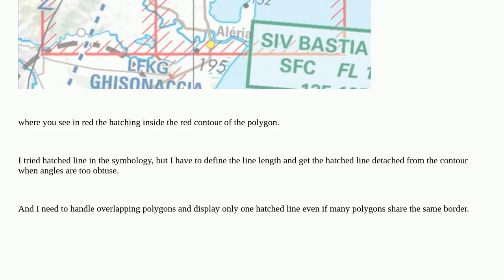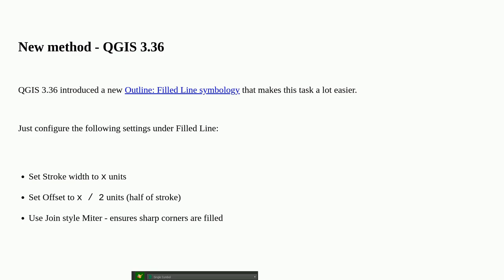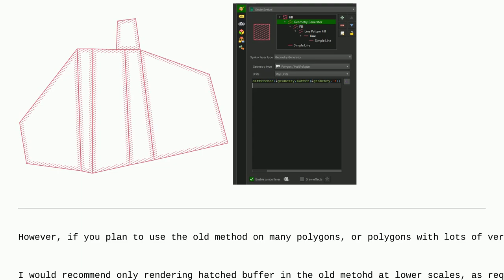Gis: Applying pattern only into strip inside polygon border in QGIS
Applying pattern only into strip inside polygon border in QGIS

A special thanks goes out to the awesome community

  visualisation polygon qgis borders symbology